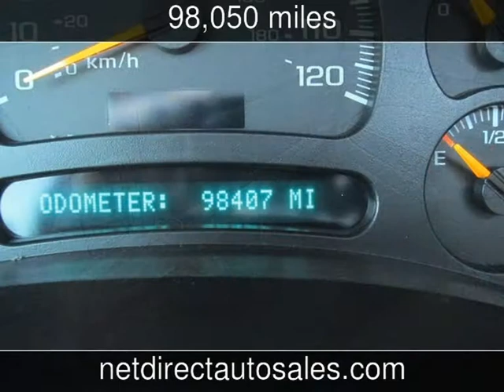2005 GMC Yukon XL SLT Used Cars - Fort Worth,Texas - 2014-01-06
See more details about this used car This 2005 GMC Yukon XL SLT with 98,050 miles is for sale at Net Direct Auto Sales.